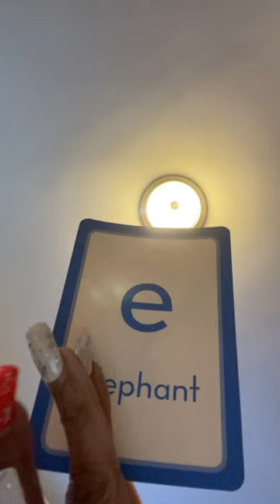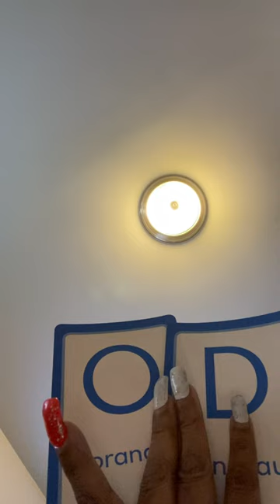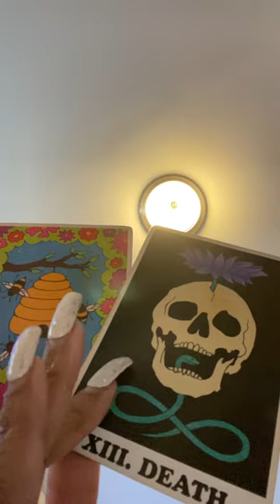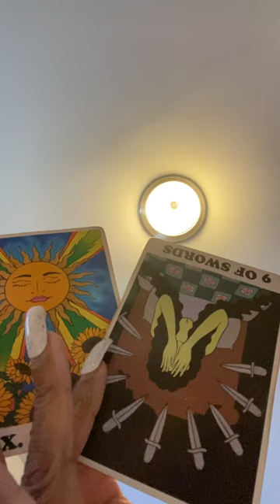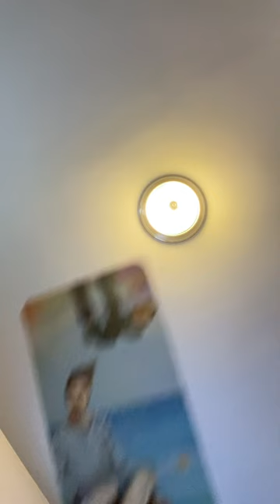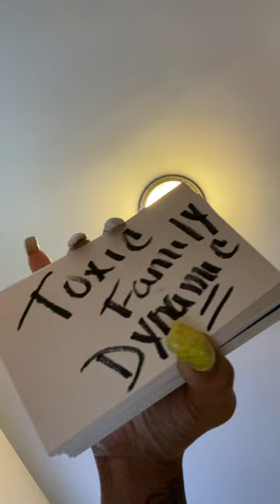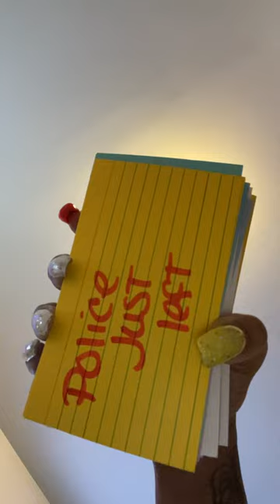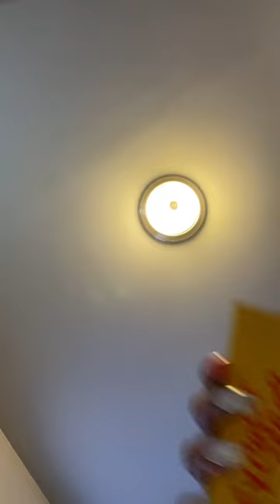Masshottingseenitall🔚gunchargestressed KarMa selfpitty🔮Goodwill🔮forward happiness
Gm i will be SUING‼️‼️‼️‼️ you  in civil court for defamation of my character slander stalking with false proof i am partnered  with google an youtube an i am a real estate broker Ms white i am suing for 💰💰💰💰💰💰💰💰💰💰💰50 thousand dollars ‼️‼️❤️‍🩹 i  am also in a process of opening Trauma canters  for children abused in sexual assault  across the world i am done  with ur mouth next thing i have for u ‼️‼️‼️‼️ you made me loose in damages  stress cyber stalking bullying sickness pressure to terminate pregnancy as well and work the last past 3 weeks with fake news an i have proof bitche

joe my attorney put in a motion bitch pay me

ppl you told will be ordered to testify even if they in jail.

 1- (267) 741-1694 for Immediate‼️‼️‼️⤵️

there will be real money cut up in them same as i do my candle spells real money spells expect shipment 7-10 business days turn around it could be sooner

RCVREALESTATEBROKER@
GMAIL.COM

Read carefully

NO REFUNDS‼️

Capricorn ☀️🕶